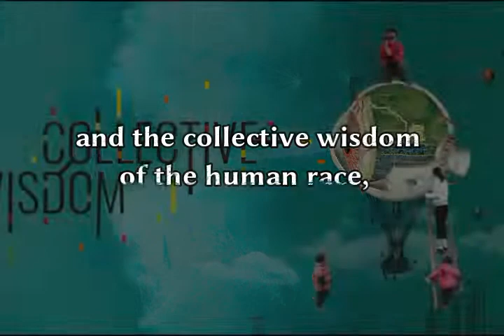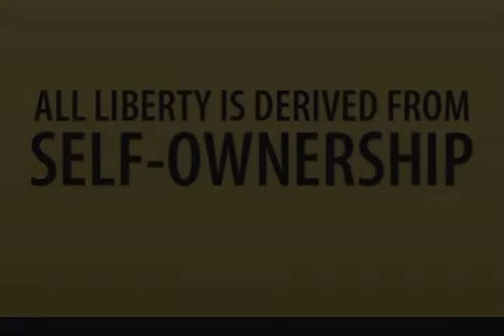Lysander Spooner's "Natural Law" One Sentence At A Time Ch. 1 Sec. 1 Sentence 7